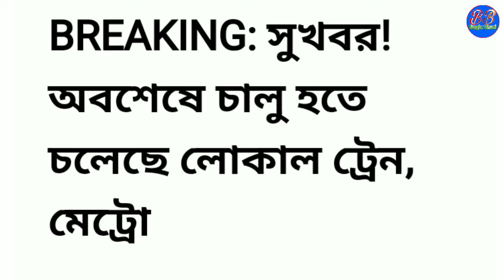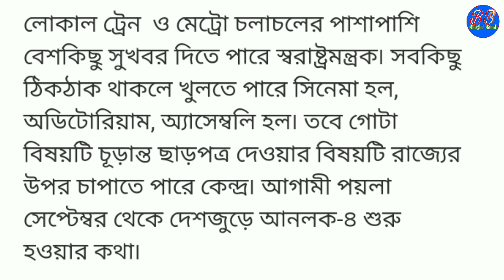West Bengal local train news | local train kobe cholbe | local train kobe chalu hobe west bengal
ট্রেন কবে থেকে ছাড়বে।
 ট্রেন চলাচল কবে থেকে শুরু হবে।
 চলবে ট্রেন।
 কবে থেকে গাড়ি চলবে।
ট্রেন কবে থেকে চালু হবে।
 টিকিটের টাকা ফেরৎ।
 টিকিটের টাকা ফেরত।
 টাকা কবে ঢুকবে।
 টাকা কবে ফেরত দেওয়া হবে।
টিকিটের টাকা কবে পাবো।
 কবে বাড়ি ফেরানো হবে।
 কবে থেকে বাড়ি ফেরানো হবে।
 বাড়ি ফেরানো কবে থেকে হবে।
 কবে বাড়ি ফিরব।
বাড়ি ফেরানো কবে থেকে শুরু হবে।
 কবে থেকে চলবে ট্রেন।
কবে ট্রেন চলবে।
Train kobe cholbe
 Train start
 Train Start News
Train news
বাস কবে থেকে চলবে।
 কবে থেকে বাস চালু হবে।
 বাসে চাপার নতুন নিয়ম কি।
বাসে উঠার নিয়ম।
 বাসে উঠার নতুন নিয়ম।
 বাসে চাপার শর্ত।।
 বাসে উঠার শর্ত কি।
 এক্সপ্রেস ট্রেন কবে চলবে।
 লোকাল ট্রেন কবে চলবে।
 Rail news
Railway news
 Train running news
 ট্রেন চলাচল খবর।
 ট্রেন চলাচল কবে থেকে হবে ট্রেন চলাচল বন্ধ ট্রেন কবে থেকে চলবে ট্রেন কবে খুলবে ট্রেন চলাচল কবে থেকে শুরু হচ্ছে স্পেশাল ট্রেন পরিযায়ী শ্রমিক শ্রমিকদের জন্য স্পেশাল ট্রেন পরিযায়ী শ্রমিকদের জন্য স্পেশাল ট্রেন কবে বাড়ি ফেরানো হবে কবে বাড়ি ফিরব When will running the train When will the train run?
রেল কবে চলবে
ট্রেন কবে চলবে
গাড়ি কবে চলবে
পশ্চিমবঙ্গে ট্রেন কবে চলবে
পশ্চিমবঙ্গে রেল কবে চলবে
Banglar Bhumi
BanglarBhumi
রেল কবে চলবে
৪ মে পর কোন কোন দোকান খুলবে
৪ মে তারিখ থেকে কোথায় কি খোলা হচ্ছে
লকডাউন
ট্রেন কবে চলবে
রেল স্টেশন কবে খুলবে
রেল খোলার খবর
৪ তারিখ থেকে কি কি পাওয়া যাবে
২০ তারিখ দোকান খুলবে
২০ তারিখের পর কোন কোন পরিষেবা চালু হচ্ছে সবার আগে জেনে নিন
ট্রেন চলাচল কবে থেকে শুরু হবেক
বে থেকে গাড়ি চলবে
rain Start News
ট্রেন কবে থেকে চলবে।
ট্রেন কবে চালু হবে।
ট্রেনের টিকিট কিভাবে কাটবো।
রেল কবে চলবে।
কোনো ট্রেন ২০ তারিখ থেকে চলবে।
আজকে কোন ট্রেন চলছে।
আজকে কোন রেল চলবে।
 লকডাউনের পরে কোথায় কোথায় ট্রেন চলবে।
 লকডাউনের পরে কোথায় চলবে স্পেশাল ট্রেন।
 কোথায় কোথায় চলবে স্পেশাল ট্রেন।
 কোথায় কোথায় ট্রেন চলবে লকডাউনের পরে

✅✅Contact Social Accounts ✅✅

About-
Banglar Bhumi youtube channel runs by Manirul. This channel provides content related to News and other interesting stuff that you must watch.